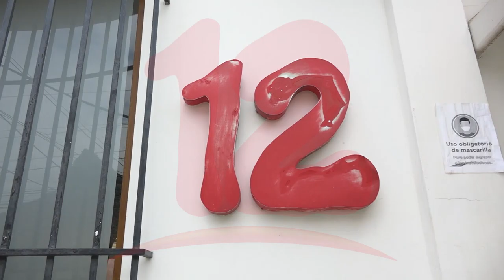Gobierno desde que regresó al poder viene cerrando medios de oposición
NosResistimosAlEmbargo Sociólogo Cirilo Otero condena embargo a canal 12 y se solidariza con sus dueños de este medio de comunicación ante dicha situación.